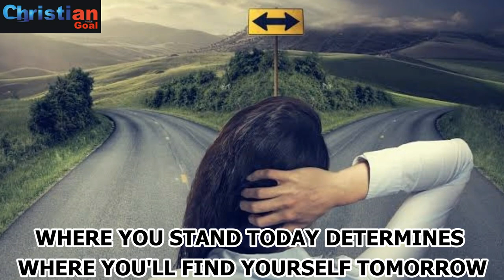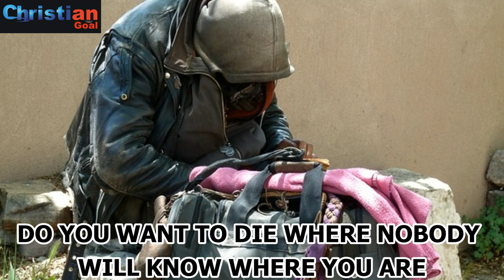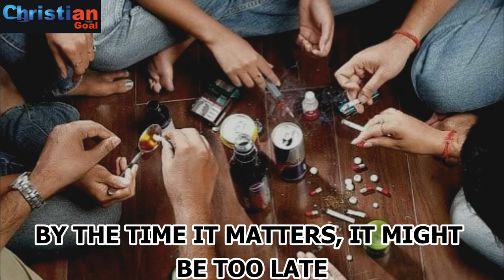Your Tomorrow is determined by your choices today by Bishop David Oyedepo